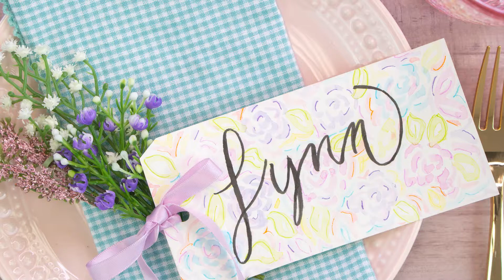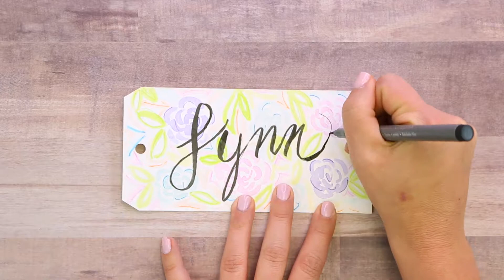DIY Wedding Place Cards with Graphix Aqua Pens and Inks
The Craft Box Girls share a lovely way to add a personal, artful touch to a wedding reception, dinner party or any celebration. It's easy to paint watercolor flowers with Aqua Inks, then add lettering and details with Aqua Pens.